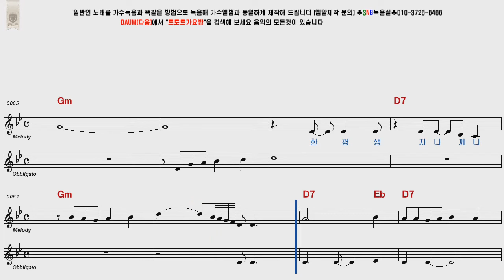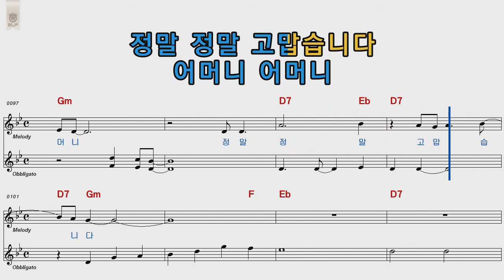이명주 어머니